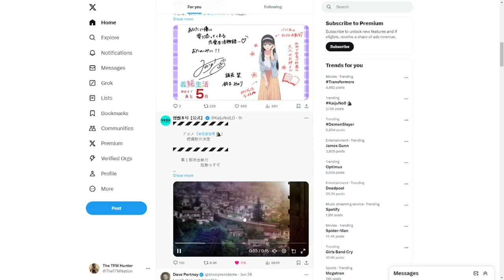THE SEASON FINALE! | Kaiju No. 8 Episode 12 REACTION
Kaiju No 8 Episode 12 REACTION (Kaijuu 8-gou Episode 12 REACTION)
怪獣8号 第12話 アニメリアクション (Kaiju No.Eight Episode 12 REACTION)

Welcome to Kaiju No. 8 (Kaijuu 8-gou) 怪獣8号 BLIND Reactions to this channel!

Kaiju No. 8,Kaiju No. 8 Reaction,Kaijuu 8-gou,怪獣8号,Anime,Anime Reaction,Blind Reaction,Reaction,The TFM Hunter,The TFM Nation,8Kaijuu,Monster #8,Kaiju No.Eight